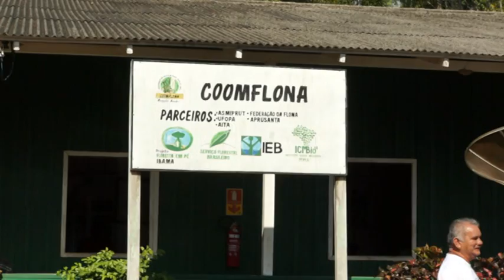Nachhaltigkeitstagung in Brasilien - Oktober-Ausgabe 2013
Beim 6. Deutsch-Brasilianischen Symposium Nachhaltige Entwicklung in Santarém, initiert und wesentlich getragen von baden-wüttembergischen Hochschulen, wurden die Potenziale einer nachhaltigen Bioökonomie im strukturschwachen Amazonasgebiet diskutiert.